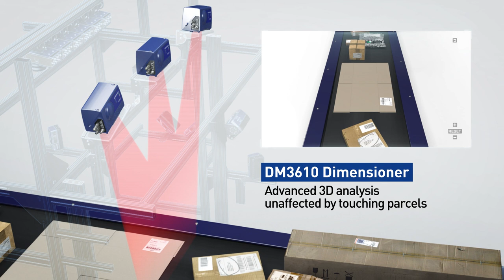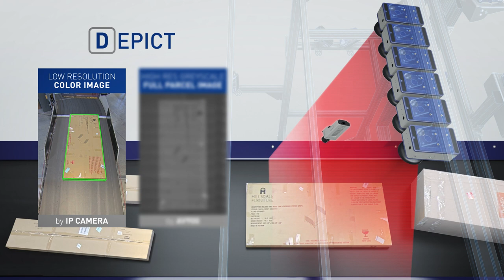Datalogic MFDS | Efficient Data Collection for Non-Conveyable Parcels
Leverage the most efficient data collection for non-conveyable parcels. Mass Flow Detection System (MFDS) brings together the best Datalogic’s products for traceability plus the smartest software integration.
Logistics industry experienced an abrupt growth in 2020, calling for revamping processes for automated data collection. Find out how this MFDS innovative all-in-one turn-key solution addresses the accurate collection of information from non-conveyable parcels with the need to Detect, Dimension, Decode and Depict items (MFDS - D4 in action).